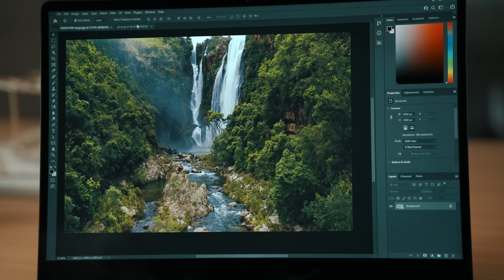Daj się pozytywnie zaskoczyć! - Creator i CreatorPRO | MSI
Seria Creator została precyzyjnie zaprojektowana tak, aby stać się podstawowym narzędziem, które ożywi Twoją kreatywność. Wszystko to dzięki wydajnej grafice i efektywnym procesorom.